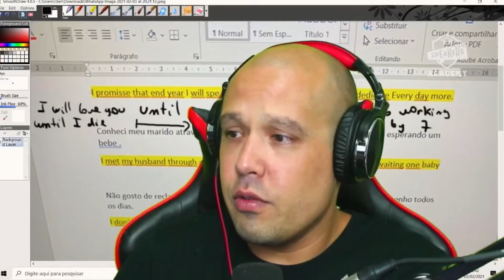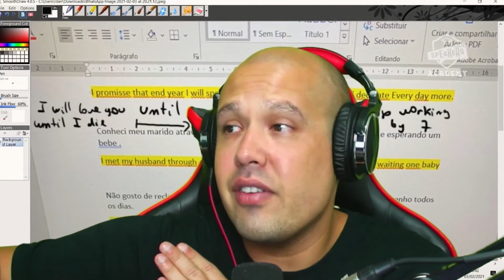UNTILL X BY : Como usar | SpeakCuts #19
Agora não tem como não pegar o significado do UNTILL e o BY .
Muitas pessoas erram ou esquecem de utilizá-los, porém agora não tem como esquecer !

🎓Não perca essa oportunidade de aprimorar seus estudos e dominar novas nuances do inglês!
Quer conhecer mais sobre as aulas exclusivas da Speakers Academy?

• Speakers Academy•

👉INSTAGRAM:  Speakers Academy (@speakersacademybr) • Fotos e vídeos do Instagram
👉TIKTOK: (1)Speakers Academy (@speakersacademybr) | TikTok